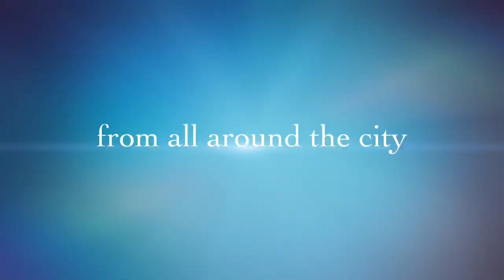Pertandingan Bola Volley HUT RI ke-73 (Konjen Houston, Sabtu, 28 Jul 2018)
Pertandingan Bola Volley Merayakan HUT Indonesia (Konjen Houston, Sabtu, 28 Jul 2018). Photos courtesy of bpk Paul Wahyudin.